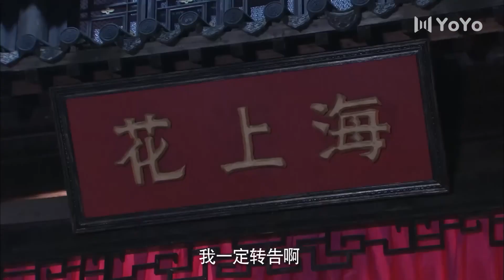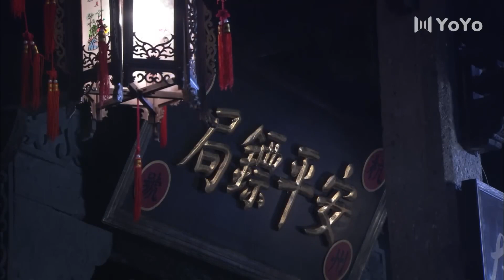【谍战剧】交易 17丨主演:陈键锋、元彪 、陶昕然 、寇振海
该剧以民国时期为背景，讲述了一段既有儿女情长更有家国大义的传奇故事
更多精彩好剧：